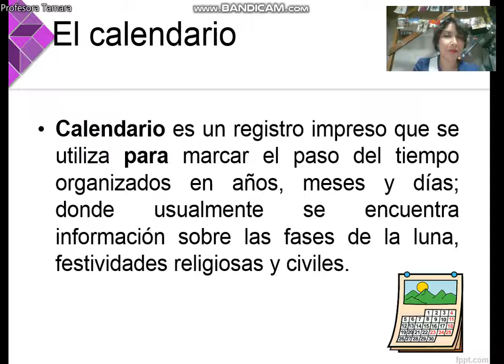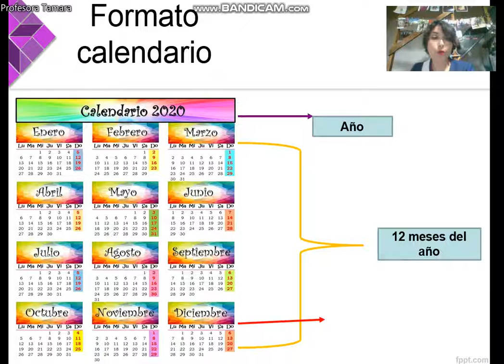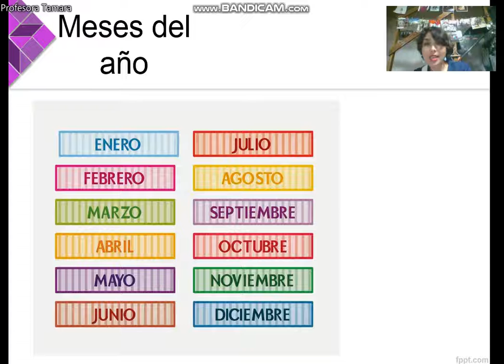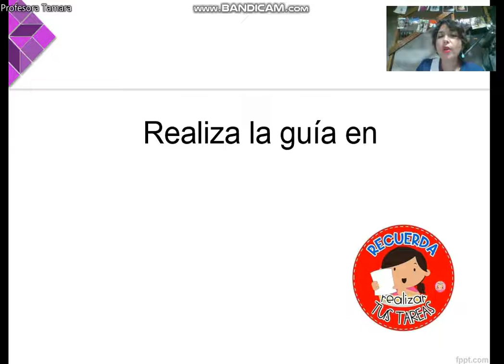Clase 1 Historia1erobásico calendario